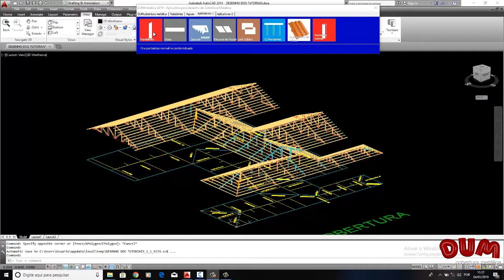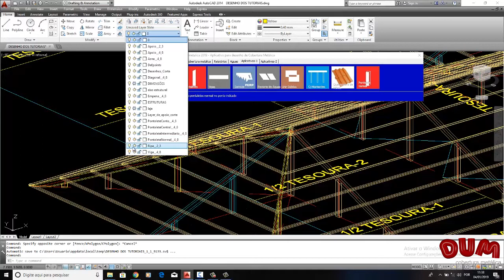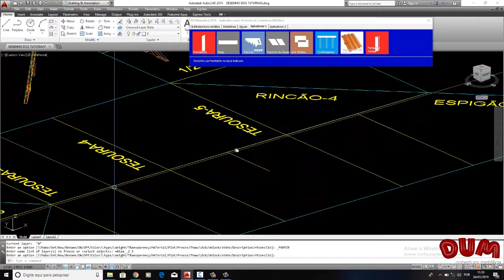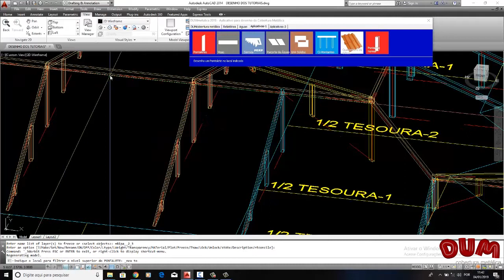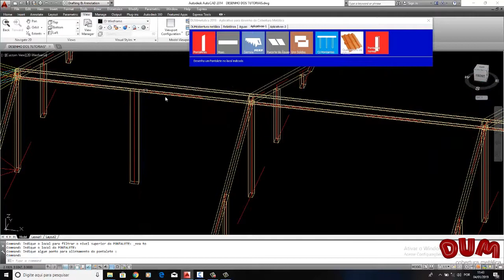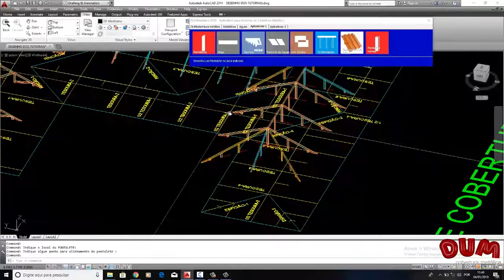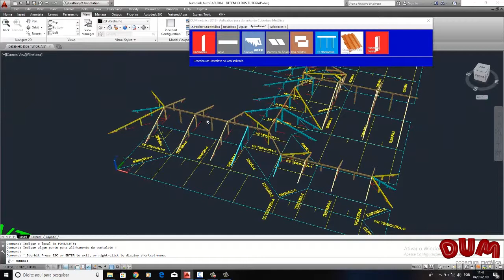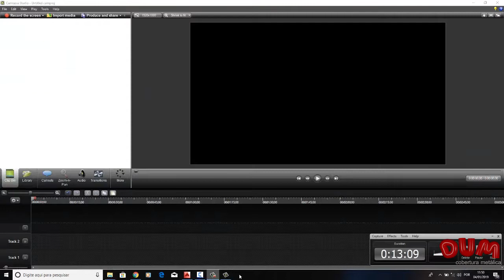#14 DUM cobertura metálica -PROJETO DE PONTALETE COM ALTURA DEFINIDA